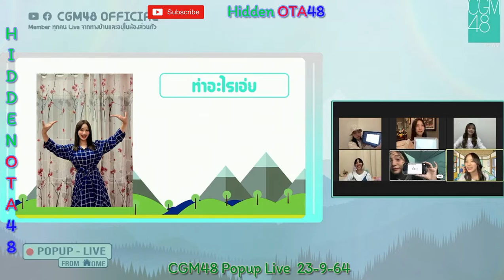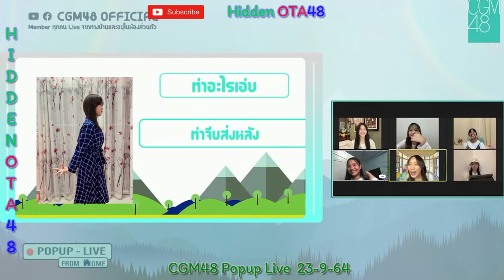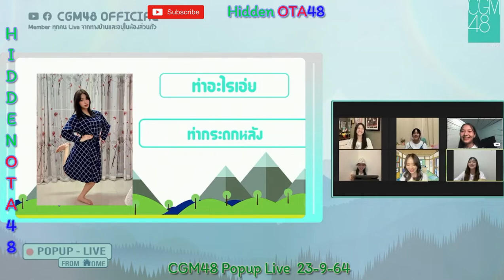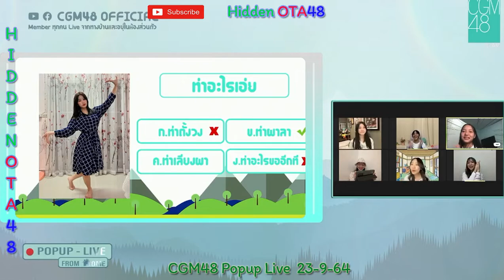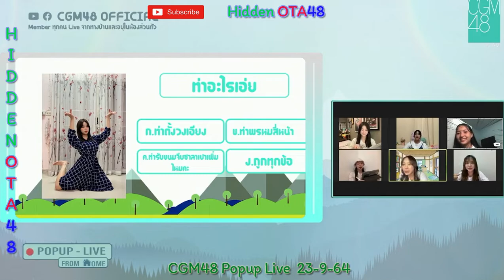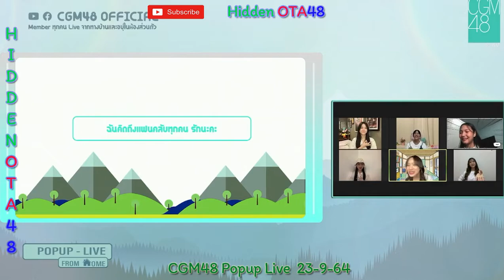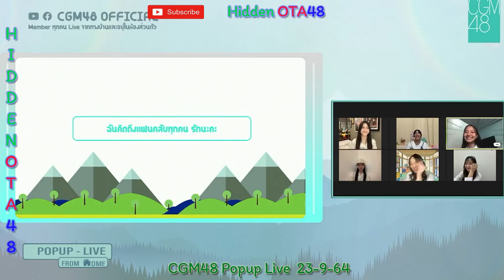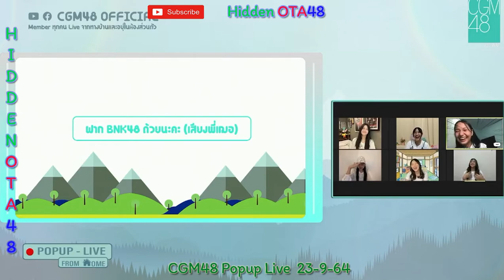CGM48 Popup live from home 23-9-64 ตอนที่ 2 - [ เกมจำฉันได้หรือเปล่านะ ]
ขำท่าพี่แก้ว 555
credit:
Live จาก วันที่ 23 ก.ย. 64 เวลา 18.00 น.